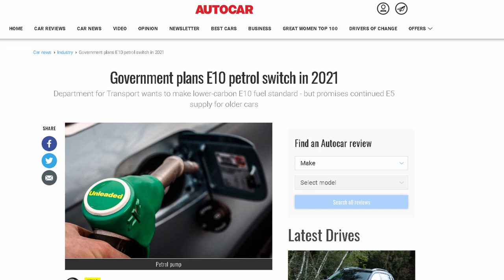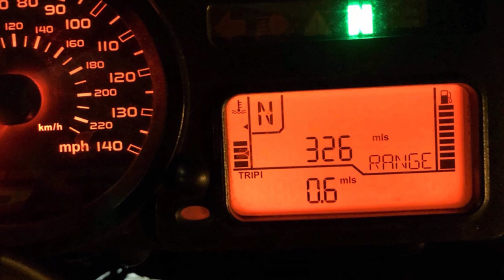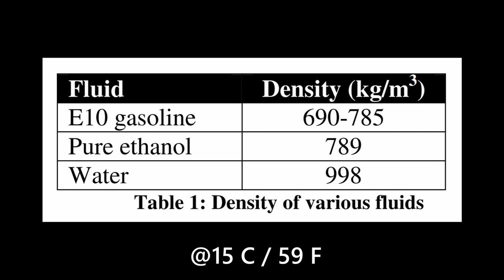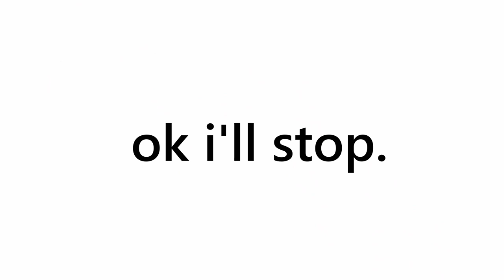EXACTLY how MUCH ETHANOL is in fuels | LET'S TORQUE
That's it bois, I brought out the beakers and glass jars - it's experiment time to find out how much Ethanol is in different fuels you can find in petrol stations ( UK ones at least). I tried getting Asda but they had no premium which is super odd - don't know if it's a national thing.
If you ever wondered how much Ethanol is in Shell, Tesco, Sainsbury's, Esso, Texaco or BP then you're in the right place.

Make your own tests and take video only as guidance.

Any experiment you want to see in the future ? Any comment ? Leave them down below - you know the drill ;)

The Socials ;